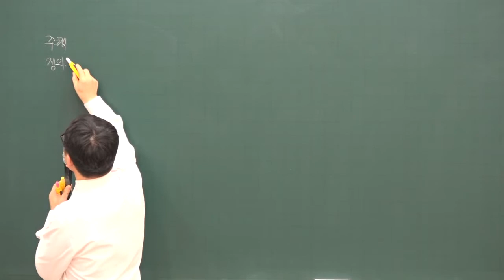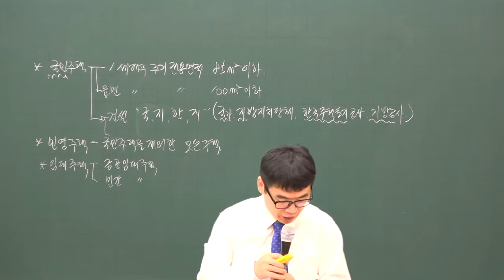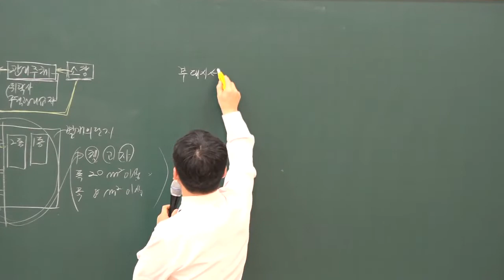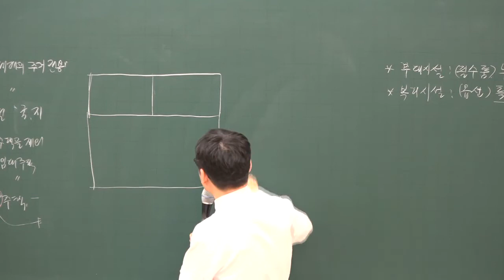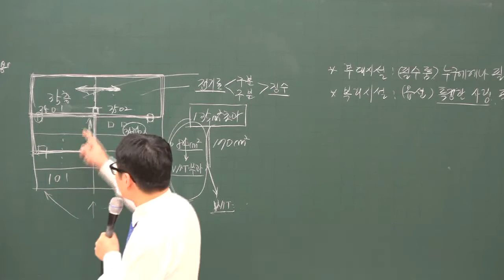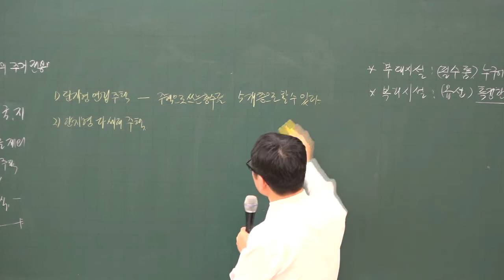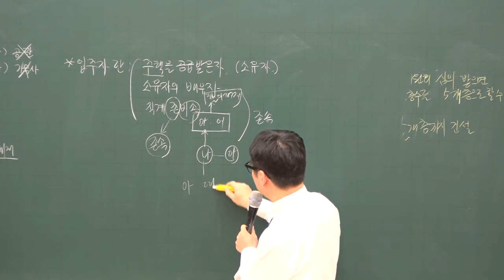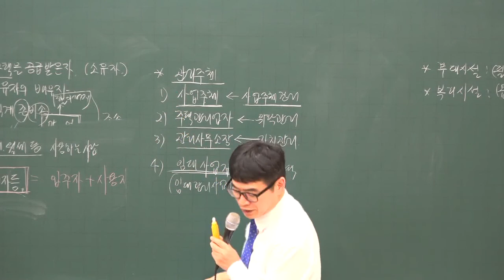[주전무] 2020년 주택관리사 관리실무 주택의 정의 12-2